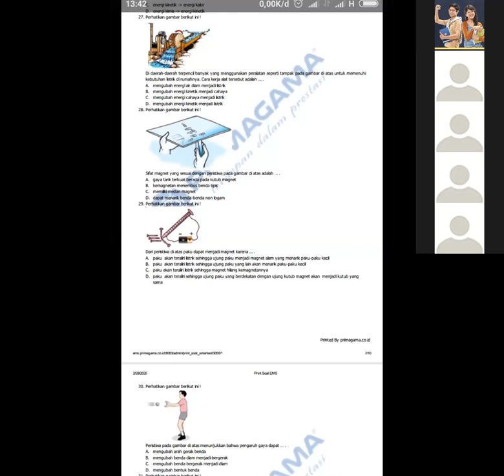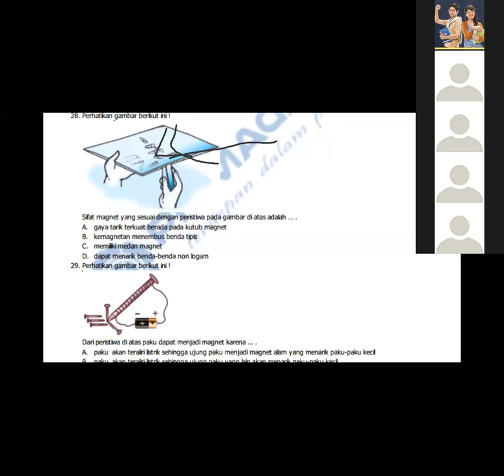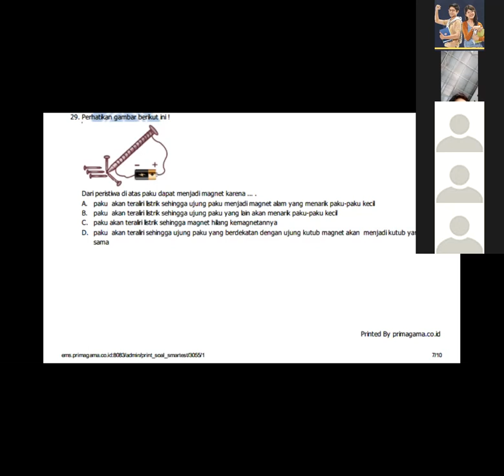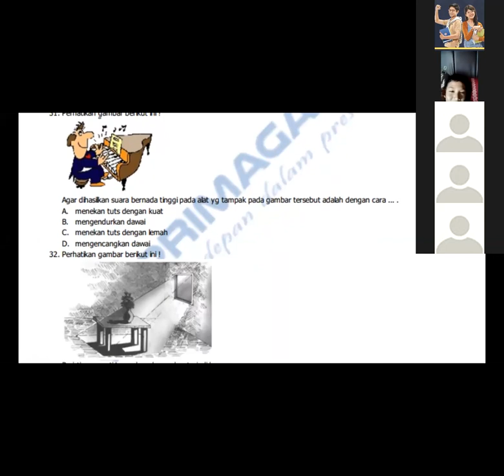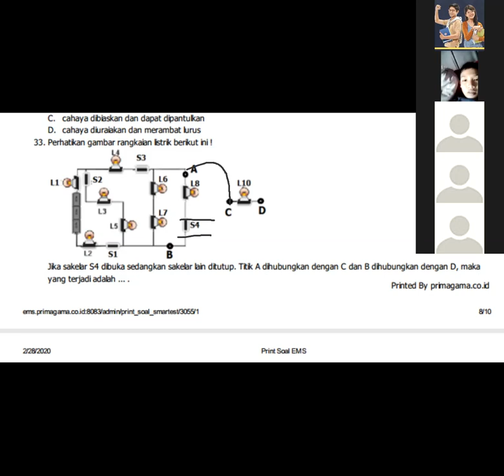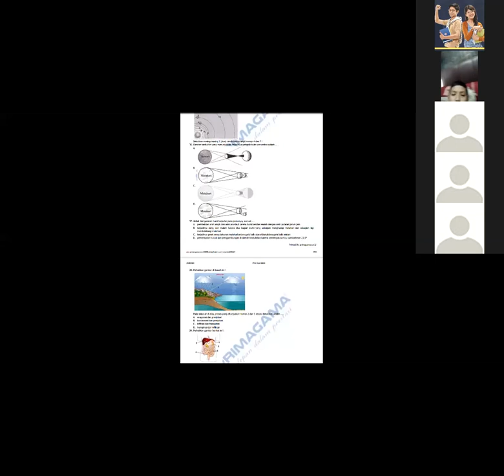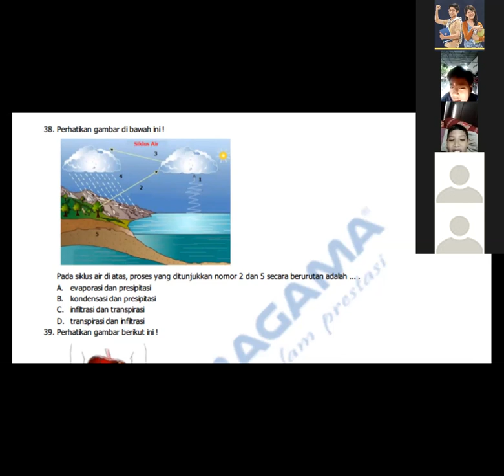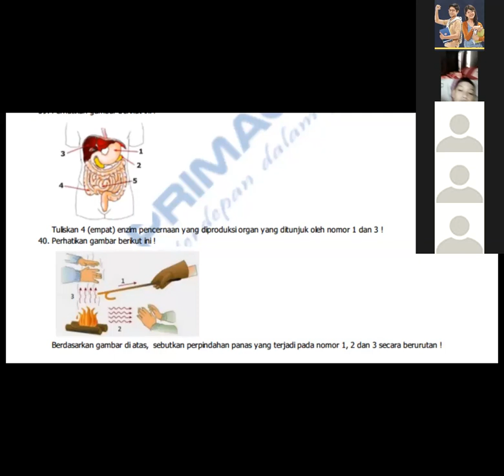13 APRIL 2020, BIMBEL IPA KELAS 6 LIVE VIA ZOOM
COVID 19 - BELAJAR IPA LIVE VIA ZOOM BERSAMA SISWA PRIMAGAMA, DISAMPAIKAN OLEH INSTRUKTUR SMART MAHDA